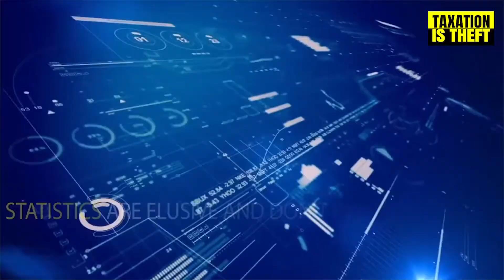Do you know the Red Light Robinhood?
The Red Light Robinhood wants to expose corrupt government institutions that illegally set up red light cameras and put revenue before safety. They'll do whatever they can to bring in more money, even if it means people will die.